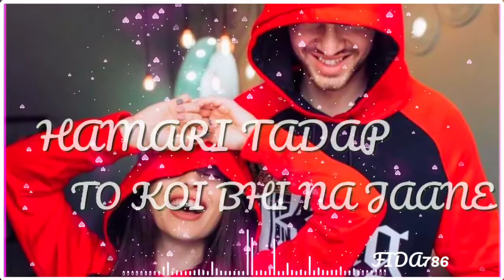Tumhare Liye Hai Baharon Ke Mausam